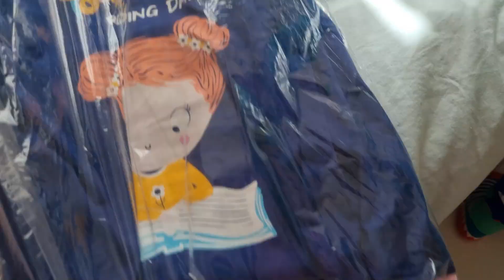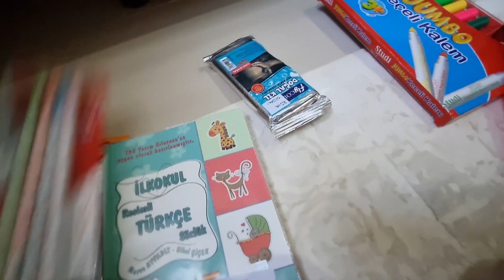جميع المسابح مع نايف ونواف